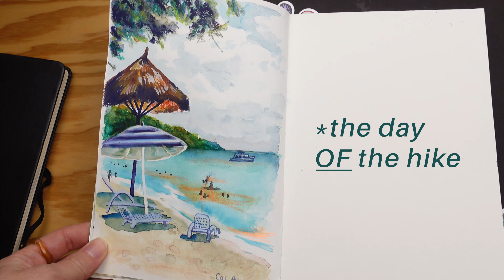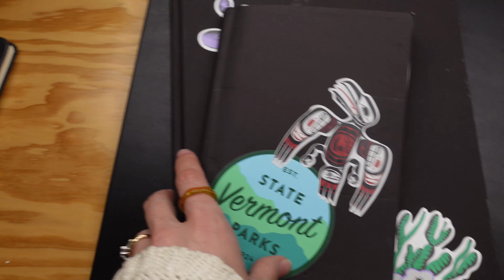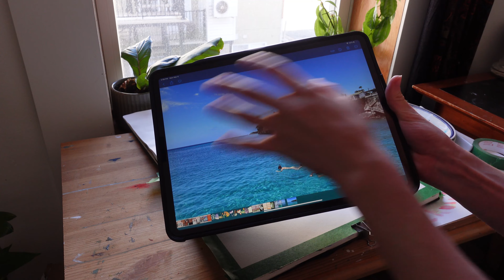mini life update ☞ travels, sketchbook tour, painting, books AND MORE | artist vlog 25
Also help me identify some mystery art supplies thank uuuu (see 12:51 )

✘CHAPTERS✘
00:00 bonjour, Curacao babyyy
04:49 Curacao plein air drawing
07:33 mini sketchbook(s) tour of travel paintings
12:51 mysterious art supplies
19:17 winter chalet life
20:03 monochromatic winter painting
26:11 Curacao travel painting + talking about books!
33:33 au revoir

⌁ TOOLS ⌁
camera (video)- Sony ZV-1
mic- Deity V-Mic D3 Pro